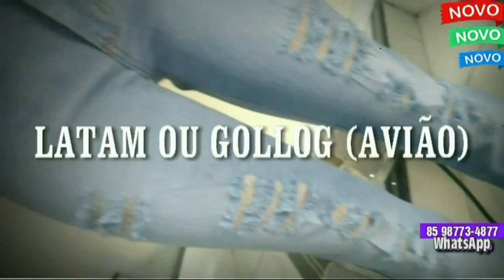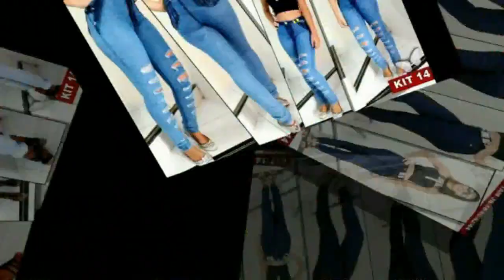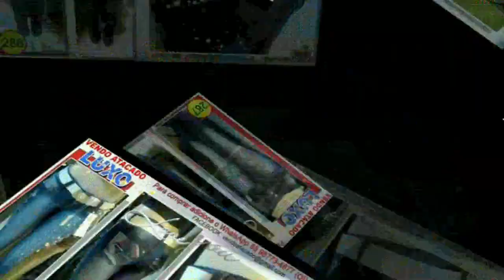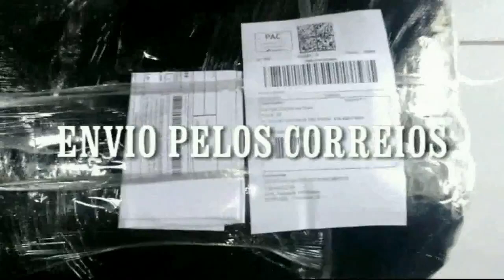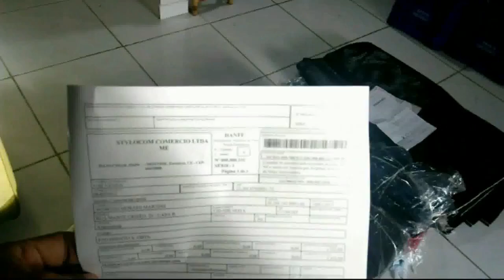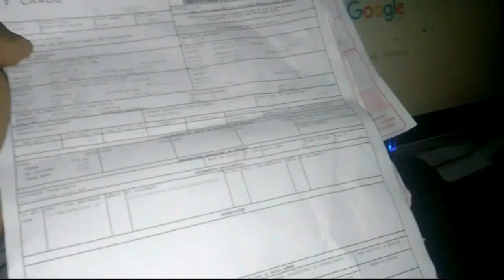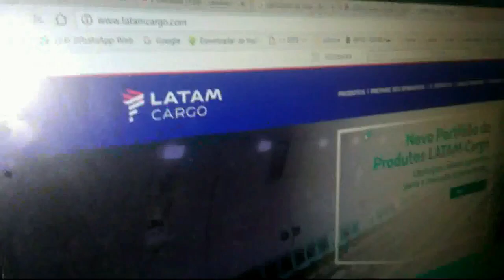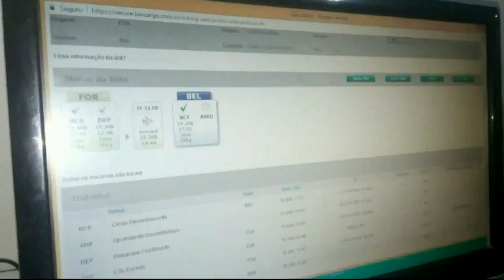Compre Coleções de Roupas no atacado e revenda com LUCRO acima de 150% SEU PRÓPRIO NEGÓCIO